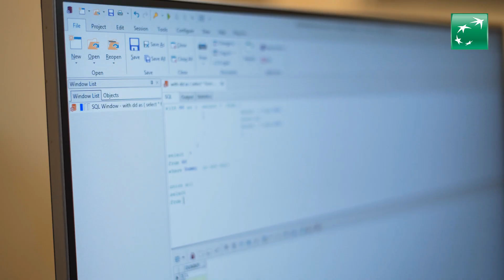Внутрішня мобільність в UKRSIBBANK. Історія Дмитра Кисельова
Мобільність у нашому банку – це справжній бустер для кар’єри, можливість перейти на нову посаду або отримати підвищення. У цьому переконані і наші працівники, а тому активно користуються програмою 😉

Наші працівники мають можливість відгукнутись на відкриті вакансії в будь-яких підрозділах банку чи спробувати свої сили та перейти працювати в межах Групи BNPParibas 🙌

Щокварталу ми ділитимемось успіхами наших колег, що взяли участь в програмі внутрішньої чи міжнародної мобільності. Сьогодні ви дізнаєтесь історію Дмитра Кисельова – керівника проєктів з аналізу даних.

Приємного перегляду! ✨✨✨